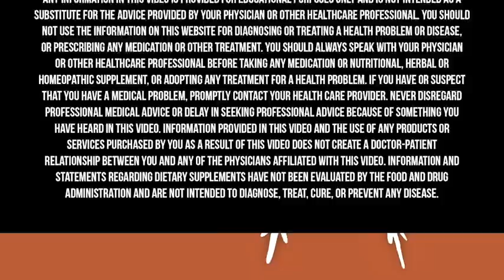DO THIS Every Day To Improve Sleep, BOOST ENERGY & Destroy Fatigue! | Shawn Stevenson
Sleep impacts every part of your health. That’s why we feel our best when we’re well-rested, and why we may suffer from mood swings, blood sugar imbalances, poor memory, and everything in between if we’re not getting enough.

Shawn Stevenson articulately explains the mechanisms that link sleep to the whole body, including hormones, lean body mass, and even the gut microbiome. He also talks about helpful sleep nutrients and how to dial in your diet to support a balanced circadian rhythm.

Also, Andrew Huberman explains the different sleep and waking states we may find ourselves in and which neurotransmitters are behind them.

Shawn Stevenson is the author of the international bestselling book Sleep Smarter and creator of The Model Health Show, featured as the number #1 health podcast in the U.S. with millions of listener downloads each year. A graduate of the University of Missouri–St. Louis, Shawn studied business, biology, and nutritional science, and went on to found Advanced Integrative Health Alliance, a company that provides wellness services for individuals and organizations worldwide. Shawn has been featured in Forbes, Fast Company, The New York Times, Muscle & Fitness, ESPN, and many other major media outlets. He is also an in-demand keynote speaker for numerous organizations, universities, and conferences.

Dr. Andrew Huberman is a neuroscientist and tenured Professor in the Department of Neurobiology at the Stanford University School of Medicine. He has made numerous important contributions to the fields of brain development, brain function, and neural plasticity, which is the ability of our nervous system to rewire and learn new behaviors, skills, and cognitive functioning.

Dr. Huberman is a McKnight Foundation and Pew Foundation Fellow and was awarded the Cogan Award in 2017, which is given to the scientist making the largest discoveries in the study of vision. His lab’s most recent work focuses on the influence of vision and respiration on human performance and brain states such as fear and courage. Work from the Huberman Laboratory at Stanford University School of Medicine has been published in top journals including Nature, Science, and Cell and has been featured in TIME, BBC, Scientific American, Discover, and other top media outlets.